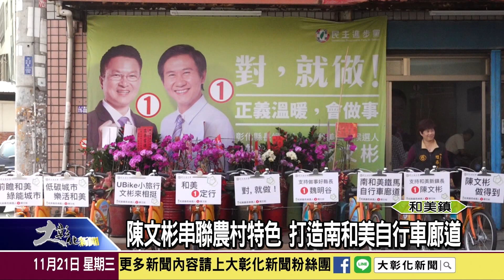1071121 陳文彬串聯農村特色 打造南和美自行車廊道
和美鎮長候選人陳文彬，提出「低碳城市 樂活和美」的政見，主張串聯南佃、鎮平等社區，建置南和美自行車廊道。陳文彬於21日，邀集和美區民進黨籍的各級候選人，一起騎鐵馬，宣傳這項建設藍圖。